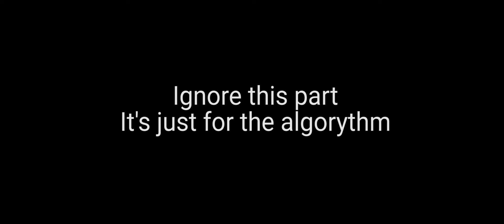Making Film | ROSÉ - 'On The Ground' M/V | The Duke [Reaction]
Making Film | ROSÉ - 'On The Ground' M/V | The Duke [Reaction] BLACKPINK

or 德国小哥duke杜克 on chinese socialmedia

Love to every supporter!